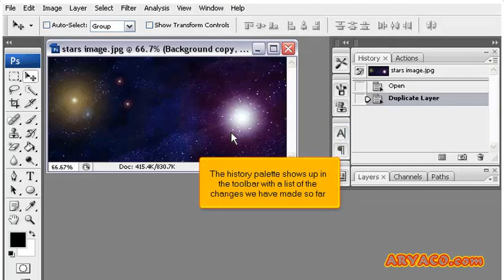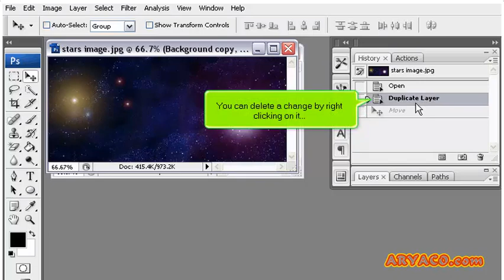How to use the History Palette in PhotoShop, PhotoShop CS3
How to use the History Palette in PhotoShop, PhotoShop CS3, Web Hosting Video Tutorial, Internet Video Tutorial,